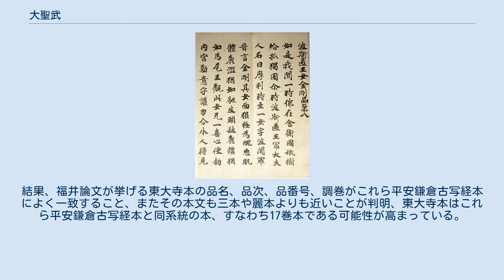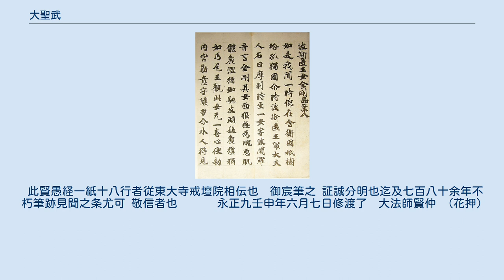大聖武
大聖武東博本巻頭 大聖武（おおじょうむ）は、奈良時代に書写された賢愚経の一本。
紙本墨書。
 聖武天皇宸筆の伝承があり、また1行12字前後の堂々とした大字で書写されていることからの名称。
その書風は、龍門造像記（特に始平公造像記）との類似が指摘され、またその影響は奈良時代後期の写経に認められるとする意見もある。
料紙はマユミを原料とする真弓紙（檀紙）で、混入する粒子を骨粉に見立て荼毘紙と呼ばれている。
もと17巻か。
 東大寺戒壇院に伝来したが、遅くとも室町時代後期には流失し切断された。
聖武天皇宸筆の伝承と風格ある字形から珍重され、手鑑の冒頭に押されることが定式化されるなど人気の高い古写経であるが、結果として度重なる切断を招き数行程度の遺品が多い。
 東大寺蔵巻十五、前田育徳会蔵残巻3巻、白鶴美術館蔵残巻2巻、東京国立博物館蔵残巻1巻がそれぞれ国宝。
その他、無数の断簡が残る。
 断簡については、大和切、骨泥経、抹香切、荼毘紙切などとも、また写本全体については東大寺本賢愚経とも呼ばれる。
 大聖武の料紙は、マユミの靱皮繊維を原料とした真弓紙に胡粉を塗布したものである。
1紙の寸法は縦27.5cm、横58cmほど。
おおよそ縦23.3cm、横2.6cmの墨罫を引く。
 大聖武や中聖武・小聖武に使用された料紙には、黒または茶褐色の極小さな粒子が無数に見える。
この粒子については、かつて釈迦または光明皇后の遺骨を粉末状にして漉き込んだものであるという伝承があった。
荼毘紙という名称はここに由来する。
後に、荼毘紙の顕微鏡観察から、この粒子は香木を細かに砕いたものではないかという説が唱えられ、防虫と荘厳を兼ねて香木を漉き込んだ料紙であるというのが定説になっていた。
 しかし、近年の繊維分析や復元などを伴うより詳細な研究によって、荼毘紙はマユミの靱皮繊維を原料とした料紙であり、粒子はマユミの靱皮繊維に含まれる樹脂成分が凝集したもの、または粗い繊維であることが判明した。
なお称賛浄土仏摂受経の修理報告ではこの粒子について「マユミの靭皮繊維に含まれる樹脂成分や粗い繊維と思われるもの」とし、髙橋裕次もその表現を踏襲している。
また久米康夫は「マユミ原料の塵入り紙であり、微粒子はマユミの靱皮の塵であるという説もある」というが、宍倉佐敏は久米の書を引いた上で、「この異物は繊維に貼り付いて粘着性があるので、塵ではなく何らかの樹脂成分であろうと推察される」と樹脂成分説をとる。
 この真弓紙（檀紙）という語は正倉院文書に散見されるものの、従来マユミを原料とする料紙が確認されず、また後世には檀紙という語は楮を原料とした紙を指していたために、その存在が疑われていた。
しかし、荼毘紙がマユミを原料とした紙であることが判明し、真弓紙の存在が裏付けられた。
 正倉院文書の真弓紙の記述は、天平感宝元年（749年）から天平宝字2年（758年）の9年間にしか存在せず、真弓紙はほぼこの期間にのみ漉かれたものと推定される。
当時紙は貴重品であり、白紙のまま長期間保存することは考えにくいことから、大聖武の書写年代もおおよそこの頃だと思われる。
また、かつて大聖武は和経か請来唐経かで議論があったが、料紙が和製真弓紙であることが判明し、和経で決着した。
 大聖武は聖武天皇筆と言われていた。
この伝承は古く、『実隆公記』や国宝前田本第3巻別紙奥書から永正年間にはすでに存在したことがわかる。
しかし、大聖武の書風は聖武天皇宸筆とみられる正倉院宝物の「雑集」と書風がまったく異なるため、現在ではほぼ問題にされていない。
 この写経は一人の筆者によって写された一筆経である。
筆者は不明だが、脱字脱行などが認められることから、厳格な写経所における書写だとは考えにくい。
字詰めは1行9字から15字と不定だが、おおよそ12字程度で書かれており、1行17字で書かれる一般的な写経に比べ字粒は大きい。
その書風は堂々、気宇雄大、重厚謹直などと形容されるもので、一般に北魏の龍門造像記、特に始平公造像記との類似が指摘されている。
しかし、北魏をふくめ六朝時代の大字経の遺品は見つかっておらず、大字経が書かれるのは唐代に入ってからだと考えられている。
そのため角井博は、大聖武の筆者は龍門式書風の系統をひく人ではないかと推測する一方で、多肉多骨の豊かな書風が展開される中唐という時代を背景にして生まれた感覚ではないかとも言う。
樋口秀雄も、隋・初唐の頃に比べ極端に肉がついた中唐の書風を汲んだものと捉えている...